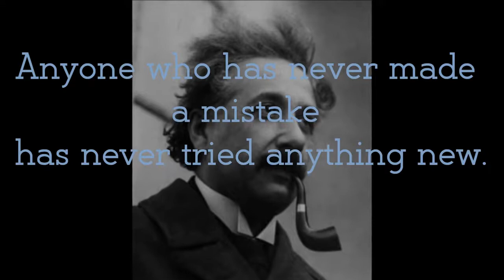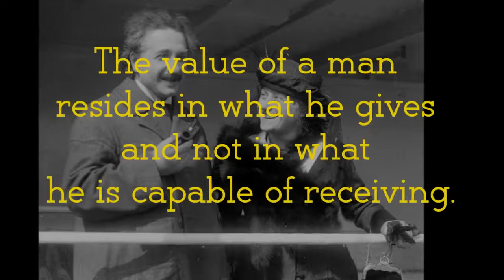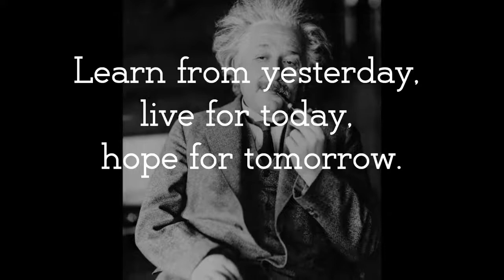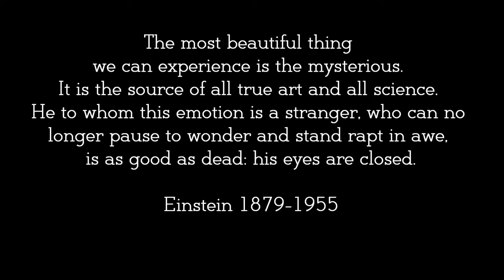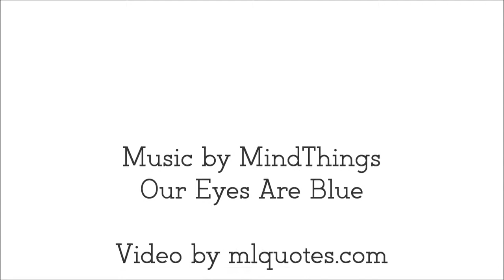EINSTEIN 20 MOST MOTIVATIONAL QUOTES/ POSITIVE VIBES PH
20 most motivational quotes from Einstein. Watch it and feel how precious we are. Sharing this video might help and inspires others.